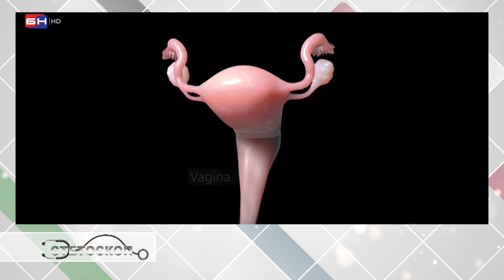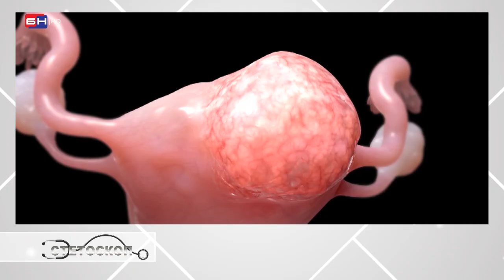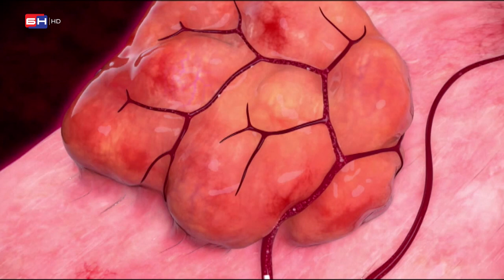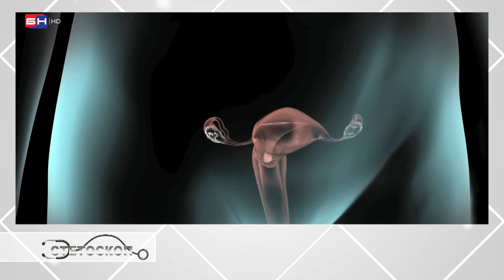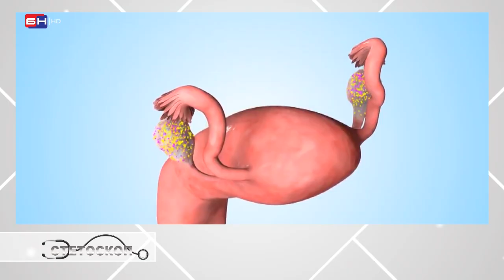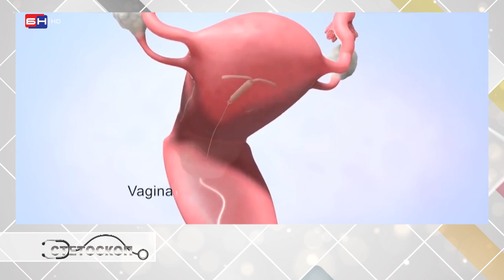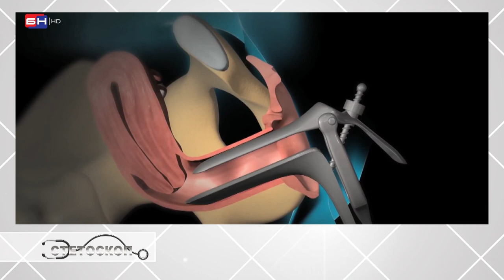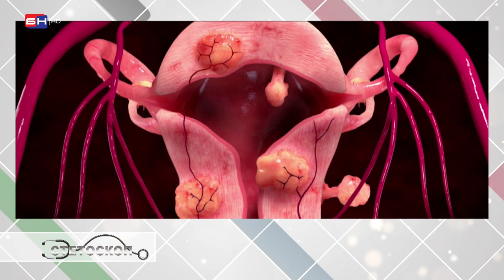Miom materice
Miomi na materici su dobroćudni tumori glatke muskulature materice  koji se razvijaju na unutrašnjem ili spoljašnjem zidu materice, a ponekad i na susjednim organima. Obično se javljaju u grupama i veličina im varira od zrna pirinča do dimenzija srednje lubenice, kada ispunjava cijelu trbušnu duplju. Opširnije o ovoj temi saznajte od Prim. dr Milivoja Pelemiša,specijaliste ginekologije i akušerstva u Bolnici "Sveti vračevi", Bijeljina